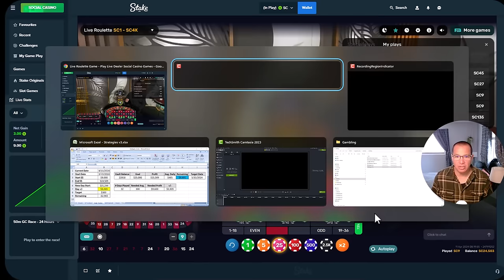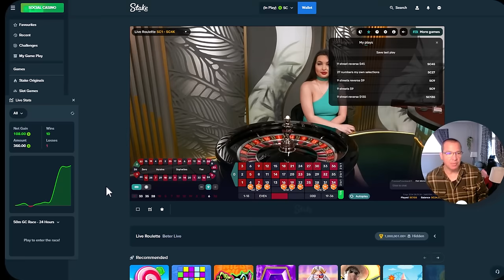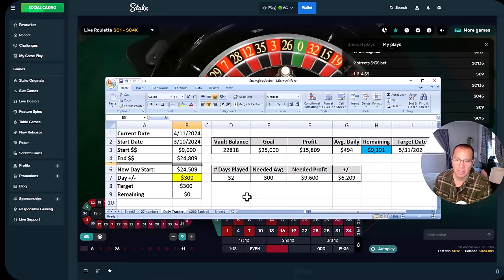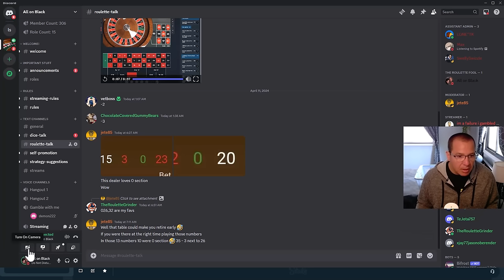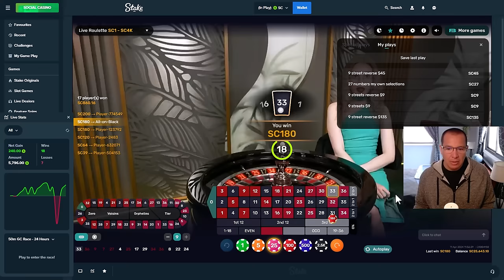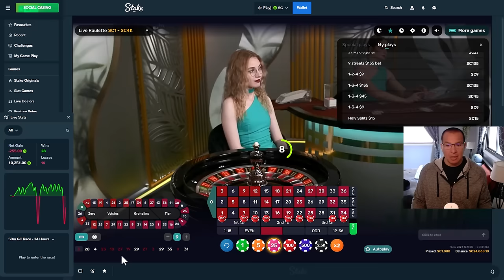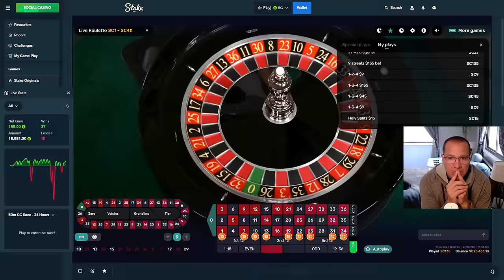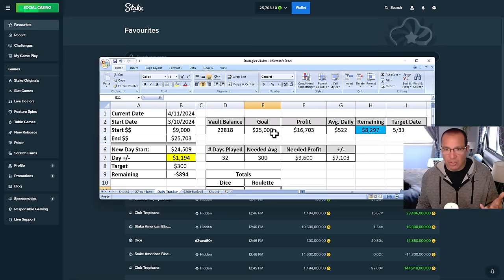Day 32: Make $100K living playing Roulette with my best strategies? Live dealers, REAL PLAY!!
GAMBLER HOTLINE

/// 1-800-GAMBLER \\\
To enroll with Stake.us and unlock extra perks with my VIP Platinum 6 tier, including FREE BONUS CASH on a daily, weekly, and monthly basis:

Check out my discord below to find out exclusive offers for users in rest of the world!